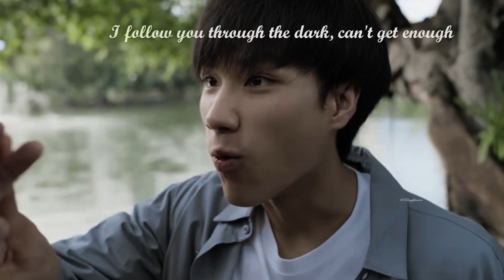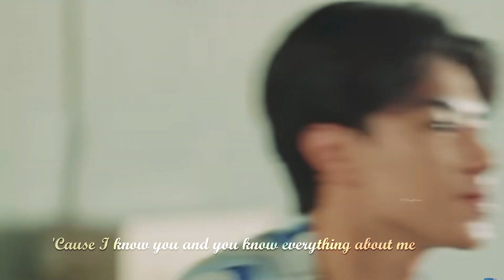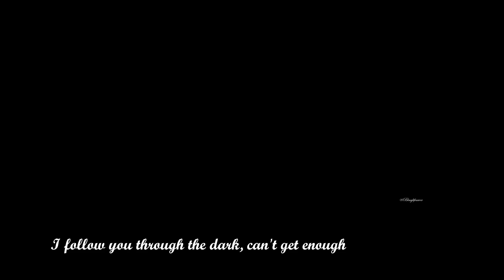[FMV] Fire x Dynamite | Cooking Crush Part 1